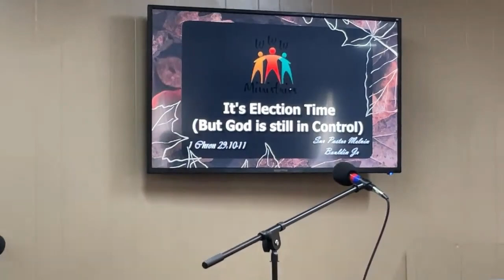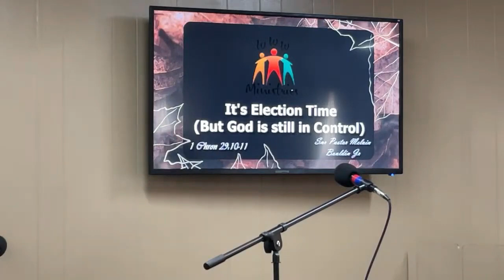Election Time, God is Still In Control I Chron 29:10-11 Sr. Pst. Melvin Bouldin, Jr. WWWM 1132024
Whosoever Will Worship Ministries Senior Pastor Melvin Bouldin, Jr. brings this Word from the Lord out of the Book of I Chronicles, chapter 29, verses 10 and 11 in the NLT.

We pray that this message from the Lord not only encourages you but inspires further in your walk in Christ!

Facebook, Twitter, and on Instagram.

You will then select Give Now, then enter Whosoever Will Worship Ministries in the "Find an organization and give" field, select our ministry that displays the church address here in La Marque, TX; from there you will see Pastor Bouldin's name and picture where you can select the dollar amount. Follow the on screen prompts from there. Thank you and may God bless you!

Stay blessed, stay safe, and stay prayed up! Sr. Pst. Melvin Bouldin, Jr. & Lady Fanny